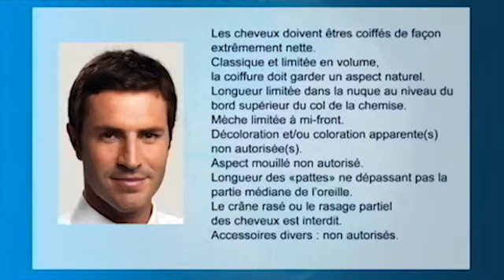Stewart Air France